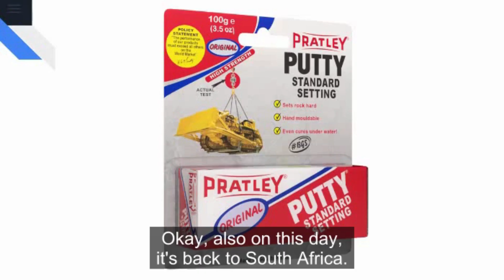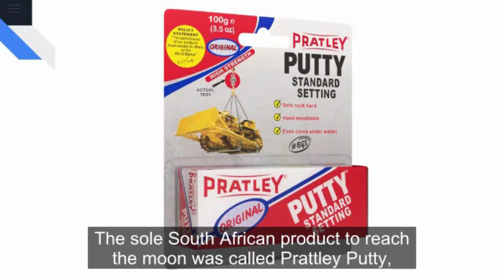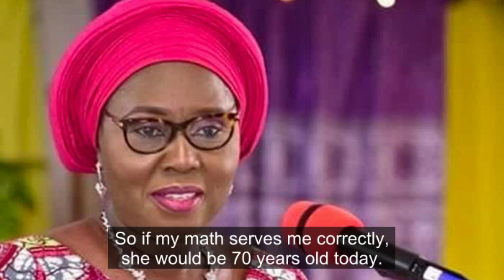First Egyptian female PhD in Literature born | TIAH | TodayInAfricanHistory | July 20th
Welcome to "Today in African History," where we explore significant events that shaped the African continent on July 20th. In this video, we delve into the rich tapestry of African history to uncover remarkable occurrences, influential figures, and moments of historical significance that took place on this date.